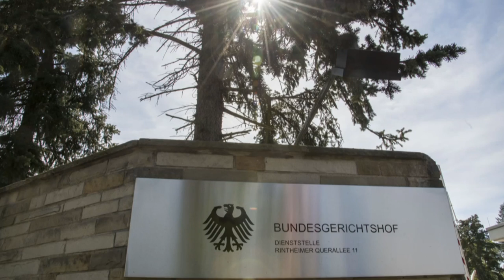Bombenanschlag am Düsseldorfer S-Bahnhof bleibt unaufgeklärt | AFP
Der Bombenanschlag am Düsseldorfer S-Bahnhof Wehrhahn im Jahr 2000 bleibt unaufgeklärt: Mehr als 20 Jahre später hat der Bundesgerichtshof in Karlsruhe nun den Freispruch eines Manns bestätigt, der 2018 am Landgericht Düsseldorf angeklagt worden war.